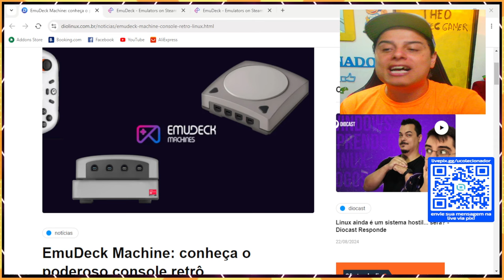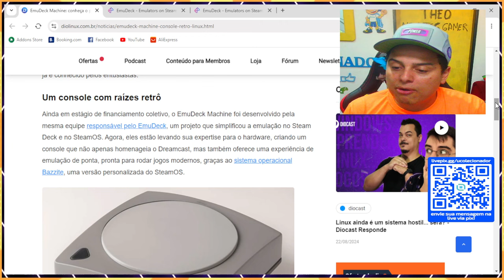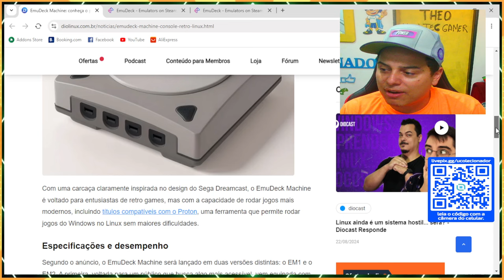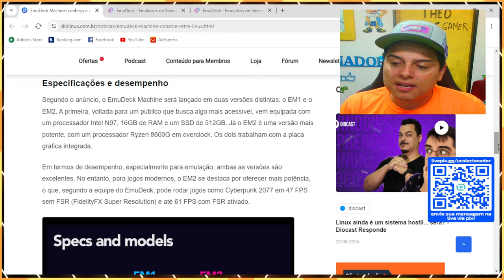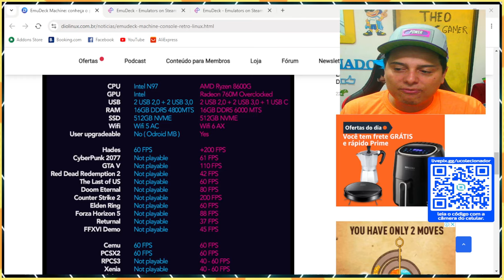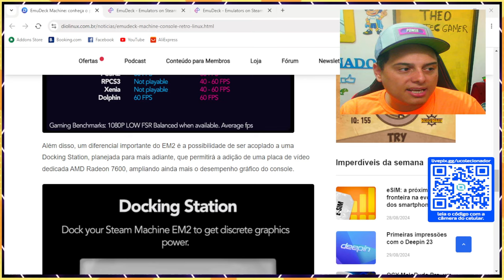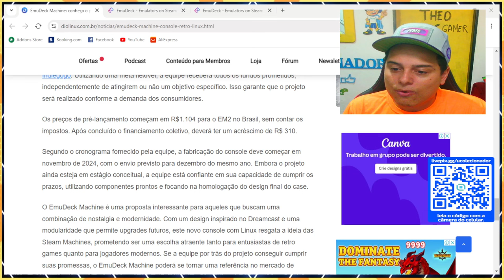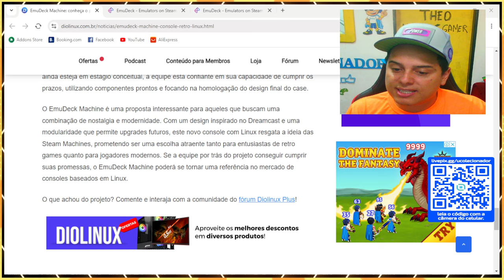VEM AI EMUDECK Novo CONSOLE com SISTEMA BASEADO em LINUX !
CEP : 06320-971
DIEGO RAMIRES !

🟣 PSN e LIVE: UColecionador
⭕ Skype: UColecionador2
🟣 YouTube Canal: UColecionador !